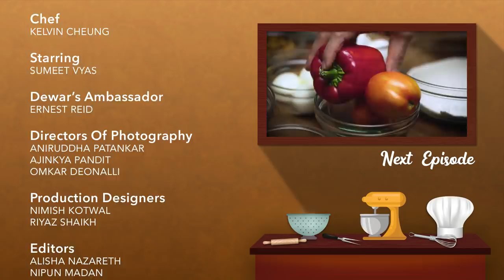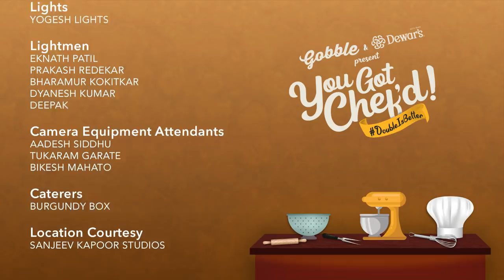Gobble | You Got Chef'd l S01E04 - Movie Night l Ft. Sumeet Vyas, Chef Kelvin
🍿movie night in + cocktails 🍸 better than anything else 💥

Catch Sumeet Vyas in the fourth episode of You Got Chef'd as he cooks up 🍿 - everyone’s favourite snack for a movie night in or out, along with Chef Kelvin Cheung‘s gourmet version of it. They pair their dishes with their perfect double aged cocktails because DoubleIsBetter.

Watch the episode now!

Producers
Ashwin Suresh
Anirudh Pandita
Aditi Shrivastava
Sonalika Mehra

Director
Arani Sen

Executive Producer
Sangeetha Rao

Chef
Kelvin Cheung

Starring
Sumeet Vyas

Dewar’s Ambassador
Ernest Reid

Aniruddha Patankar
Ajinkya Pandit
Omkar Deonalli

Production Designers
Nimish Kotwal
Riyaz Shaikh

Editors
Alisha Nazareth
Nipun Madan

Title Track
Sudhanshu Gaur
Rajesh Ravi

Director’s Assistant
Parul Sharma

Continuity Supervisor
Nipun Madan

Focus Pullers
Jairaj Shetty
Santosh Kumar

Costume And Styling
Anindita Singhvi

Hair & Make-up
Payal Kurani - Kelvin Cheung & Ernest Reid
Ramesh Panda - Sumeet Vyas (Make Up)
Sunny - Sumeet Vyas (Hair)

Talent Manager -
Sumeet Vyas
Sudhanshu Purohit

On Location Sound Recordist
Anatil Mahato

Sound Designer
Sudhanshu Gaur

Colorists
Aniruddha Patankar
Ajinkya Pandit

Subtitling
Antara Anand

Visual Design Team
Manoj Omre
Shreya Sethi
Gaurav Jhamb
Divyesh Sangani

Food Stylist
Aditi Goel

Assistant Food Stylist
Ishita Patel

Trailer Editor
Harshad Nalawade

Assistant Art
Anaya Joshi

Art Setup Team
Rajendra Das
Ajit Sahu

Costume Assistant
Hinkari Parekh

Kitchen Staff
(Sanjeev Kapoor Studios)
Chef Jai Jaiwant
Chef Prathamesh Ruke
Chef Ankit Lale

Wardrobe Credit
Jack & Jones

Team 1862
Ajay Nair
Gunjan Aarya
Devarshi Shah
Jyoti Mansukhani
Saloni Dahake
Nupur Nijhawan
Panjak Mandal
Jaydeep Panchal
Divya Naik
Ruchira More
Ansika Vijayan

Team Pocket Aces

Content Operations
Abhishek Kumar

Marketing
Medini Mangala
Madhu Gudi
Viraj Ghelani
Balram Vishwakarma
Aayushi Shelat
Hitesh Pardeshi

Brand Solutions
Vidushi Gaur
Vishwanath Shetty
Shreya Agarwal
Abhishek Rao
Sonalika Mehra

Finance
Kunal Lakhara
Shailesh Kinjale
Rucha Mokashi

Syndication
Akshada Bhalerao

Additional Music & Clean Up
Harshvardhan Singh

Dressman
Mahendra Prasad

Boom Operator
Virender Kumar

Facility Boys
Chandan Kumar
Raju
Sachin

Camera Equipment
Accord Equips

Lights
Yogesh Lights

Lightmen
Eknath Patil
Prakash Redekar
Bharamur Kokitkar
Dyanesh Kumar
Deepak

Camera Equipment Attendants
Aadesh Siddhu
Tukaram Garate
Bikesh Mahato

Caterers
Burgundy Box

Location Courtesy
Sanjeev Kapoor Studios